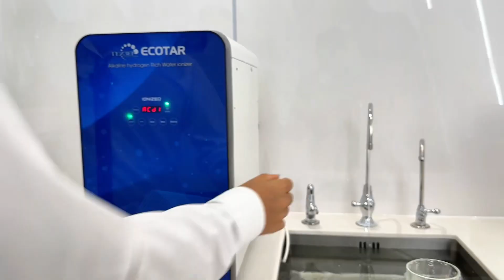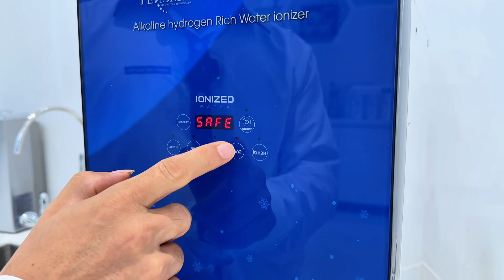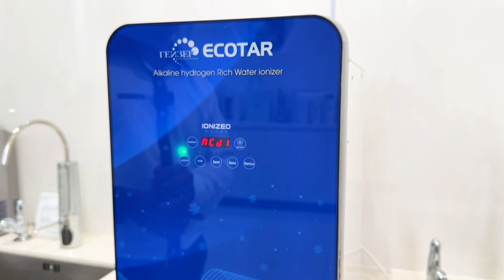Máy lọc nước ion kiềm Nhật Bản, Hàn Quốc cũng không có tính năng SIÊU an toàn của Geyser Ecotar 9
Máy lọc nước ion kiềm Nhật Bản được coi là dòng máy lọc nước ion kiềm được lựa chọn nhiều nhất hiện nay từ hàng second hand đến hàng xách tay, hàng chính hãng nhờ những sự uy tín đến từ nhà sản xuất Nhật Bản
Máy lọc nước ion kiềm Geyser Ecotar 9 là dòng sản phẩm máy lọc nước ion kiềm chuẩn Nhật giá Việt nhưng thiết kế tính năng không chỉ đầy đủ mà còn vượt trội về tính năng an toàn cho người dùng, đó là khả năng khóa phím các chế độ nước không được uống vô cùng đơn giản và hiệu quả
ĐĂNG KÝ HỢP TÁC TRỞ THÀNH ĐẠI LÝ PHÂN PHỐI MÁY LỌC NƯỚC ION KIỀM GEYSER ECOTAR 9 NGAY TẠI ĐÂY
Máy lọc nước ion kiềm Geyser Ecotar 9 - Máy lọc nước ion kiềm chuẩn Nhật giá Việt
CÁC NỘI DUNG CỦA KÊNH:

ĐẠI DIỆN PHÂN PHỐI GEYSER ĐỘC QUYỀN TẠI ĐÔNG DƯƠNG:
Công ty TNHH thiết bị lọc nước Minh Anh
Trụ sở: 114 Khuất Duy Tiến, Nhân Chính, Thanh Xuân, Hà Nội
* Địa chỉ:
– Hà Nội: 114 Khuất Duy Tiến, phường Nhân Chính, Quận Thanh Xuân, Hà Nội
– Hồ Chí Minh: Số 74 đường số 1, CityLand Park Hills, Phường 10, Gò Vấp, TP.HCM

TRỤ SỞ CHÍNH TẬP ĐOÀN:
69,Revolyutsii Highway, Saint-Petersburg, Russia